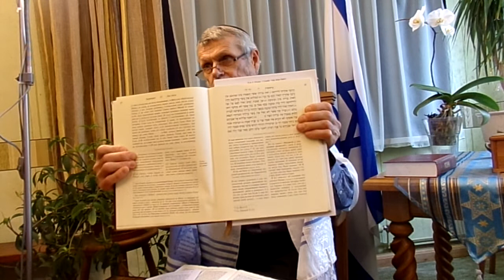Leh leha לֶךְ־לְךָ- ej pie sevis.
Toras stunda sākas ar vārdiem, ar kuriem savu aizstāvības runu uzsāk Stefans, kad viņu ar viltus liecinieku palīdzību apsūdzēja, ka viņš mācot pret Toru. (Ap.d.6:13.)
Bet viņš atbildēja: "Brāļi un tēvi, klausaities. Dievs Savā godībā parādījās mūsu tēvam Avrah̃amam, kad viņš bija Mezopotāmijā, pirms viņš apmetās uz dzīvi Hāranā, un sacīja viņam: aizej no savas zemes un saviem radiem un ej uz zemi, ko Es tev rādīšu. (Ap.d.7:2-3.)
Berešit 12:1. latviešu valodas Bībelē ir pievests tradicionālais tulkojums – tā tulko arī daudzi ebreju gudrie. Sekojošais tulkojums neizslēdz arī šo variantu, bet papildina. Tora ir nosacīti sakot sadalīta burtos, nodaļās, kā arī tekstā ir atstarpes. Šodien aplūkosim nodaļas sākumu, līdz pirmajai atstarpei – atstarpes ir kā sava veida tēmas sadalījums sīkākās tēmās. Šajā nodaļā pēc devītā panta seko deviņu burtu atstarpe, un tad teksts turpinās. Gudrie saka, ka šādu sadalījumu Moše saņēma no Tā Kunga.
  1 Un sacīja Tas Kungs Avramam: "ej pie sevis (leh-leha לֶךְ־לְךָ) no savas zemes, no tev radniecīgā, no sava tēva nama uz zemi, kur Es parādīšu tevi.
2 Un Es tevi darīšu par lielu tautu (לְגוֹי גָּדוֹל), Es tevi svētīšu un darīšu lielu tavu vārdu, un tu būsi par svētību. (B.12:1-2.)
Šeit vajadzīgs saprast šo valodu. Ja runa būtu tikai par iziešanu no zemes, valsts, tad nav jāsaka "leha". Tas Kungs Avrah̃amam saka, ka viņam jāiet "pie sevis". Jāiziet no visa pierastā, lai atrastu īsto "sevi". Tava zeme, kur tu esi izaudzis – neesi "tu". Izej no tās. Viss tas, kas tev ir radniecīgs, pazīstams – tradīcijas, ieražas  un pat tava tēva nams – neesi "tu". Izej, un "ej pie sevis", pie sava īstā patiesā "es".
Panta pēdējo daļu parasti pārtulko nepareizi: "uz zemi, kuru Es tev parādīšu", bet pareizi ir tā kā jau lasījām: "uz zemi, kur Es parādīšu tevi" (ašer areha(אֲשֶׁר אַרְאֶךָּ . Kamēr Avrah̃ams dzīvo sava tēva namā, tajā zemē, starp radiniekiem, viņš neatpazīst savu īsto "Es". Tikai aizejot no turienes uz citu zemi Tas Kungs rādīs Savam izredzētajam viņa augstāko "Es". Avrah̃amam stāv priekšā uzdevums atsacīties no tā "savējā", ko viņš ieguvis savā zemē un sava tēva namā. Jāatsakās no tā, no kā viņš visu laiku pārtika, jāaiziet no elku tēlu pielūdzēju, zvaigžņu tulkotāju, astrologu zemes, un jāiet kaut kur, tur, kur viņš atradīs sevi.
Domāju, ka tai laikā bija vieglāk, pie nosacījuma ka ieraudzīja tajā tēlā ko pielūdza elku, šodien elka tēla vai bildes priekšā krīt ceļos un neredz…!
Tāds pārsteidzošs sākums gan tautai, gan pasaules vēsturei. Velkam paralēles ar J.D. un sevi.
Jo, ja tu no sava dabīgā celma, meža eļļaskoka, esi izcirsts un pret savu dabu esi iepotēts dārza eļļaskokā…, (Rom.11:24.) Ja esmu izcirsts, tad var iepotēt!
Bet, ja nu daži zari izlauzti un tu, meža eļļaskoka atvase būdams, esi uzpotēts viņu vietā un dabūjis daļu pie eļļaskoka saknes un taukuma, tad nelielies zaru priekšā; bet, ja lielies, zini: ne tu nesi sakni, bet sakne nes tevi! (Rom.11:17.)
B.I.Bermans- Bar Ilanas Ebreju Universitātes pasniedzējs- Israēlā, interesanti raksta par to, kas Avrah̃amam jāatstāj. Burtiski: jāatraujas "no savējā", no sulām, viņu barojošajām sulām, jāaiziet no zvaigžņu tulku zemes…
Saskatu līdzību – arī tam meža eļļaskokam, no kura es barojos bija kāda sula! Ja izcirtu sevi, tad sāku uzņemt pavisam citu "sulu" un barojos no dārza eļļaskoka saknes un taukuma!
Un Es tevi darīšu par varenu tautu (לְגוֹי גָּדוֹל le-goi gadoļ), un svētīšu tevi un darīšu lielu tavu vārdu, un esi svētība (variants – kļūsti svētība). (12:2)
Girš komentē: tu kļūsti par svētību. Es vēlos darīt tavu vārdu varenu, un tad tu kļūsi par svētību. Es vēlos no tevis radīt tautu, uz kuru citas tautas tikai palūkojoties, apjēgs savu mērķi, bet mērķis, kas tev, atšķirībā no citu tautu tieksmēm, jāsasniedz – tas ir “kļūt par svētību”.
Bermans komentē: Avrah̃amam jāatraujas no iepriekšējām saknēm, lai kļūtu par sakni, tautai, kuru veido Tas Kungs. Lai to paveiktu viņam jāsaņem svētība no augšas, kas tagad viņu baros tā dzimtenes sulu vietā. Avrah̃ams pazaudē tēva nama aizsardzību, bet nepaliek neaizsargāts. Tagad viņa aizsardzība ir viņa vārds, kuru Tas Kungs darīs varenu.
Avrah̃ams zaudē savu zemi, savu cilti un savu namu, bet saņem svētību un varenību, un viņam pašam jākļūst par svētību ļaudīm. Lūk tas noslēpumainais moments cilvēcē, - tas brīdis, kad Dievs taisa cilvēku. Kad svētība (braha) kļūst atkarīga no cilvēka. Šajā sakarā, nākošais pants runā attiecībā uz Avrah̃amu un viņa apkārtējiem cilvēkiem.
3 Un Es svētīšu, tevi svētošos, un to, kas uz tevi liks nākt lāstam Es nolādēšu, un svētīsies tevī (Vai – smelsies no tevis) visas zemes ciltis (burtiski -  מִשְׁפְּחֹת mišpahot - ģimenes.) (12:3.)
Girš komentē: וּמְקַלֶּלְךָ אָאֹר - …bet to, kas uz tevi izsauks lāstu Es nolādēšu. (А ТОГО, КТО НАВЕДЕТ НА ТЕБЯ ПРОКЛЯТИЕ, Я ПРОКЛЯНУ) Nav sacīts –אָאֹר אָרֵרךָ…bet to, kas tevi nolād, Es nolādēšu.